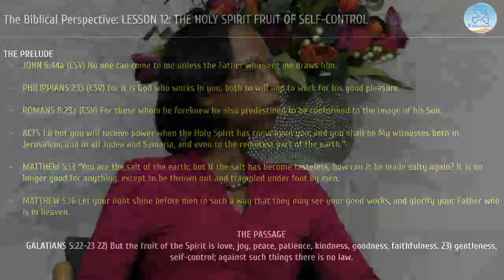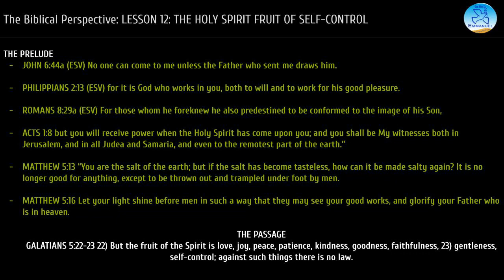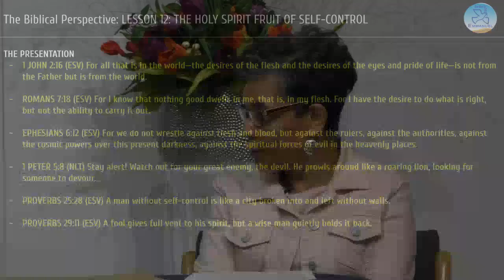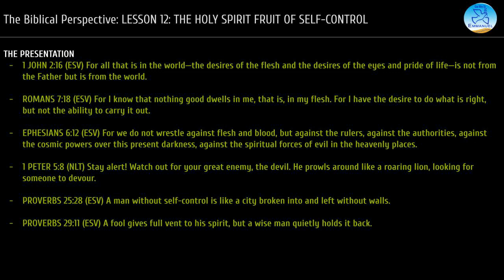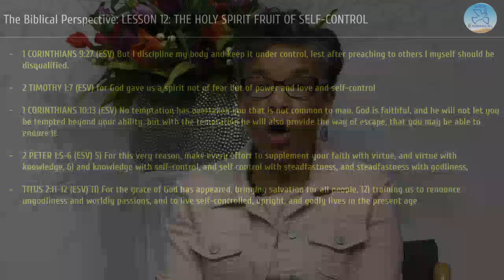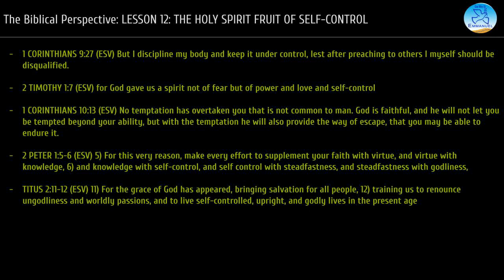Encore Presentation: The Holy Spirit Fruit of Self Control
Welcome to The Biblical Perspective featuring today's message The Holy Spirit Fruit of Self Control.